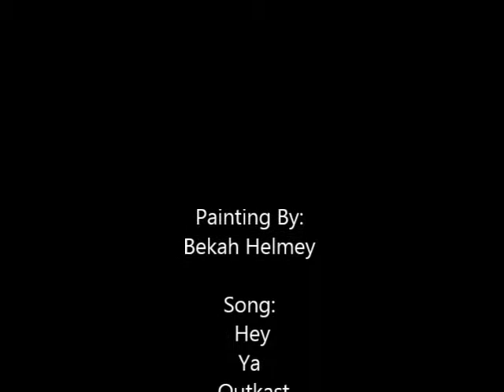Painting a Paint Horse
Painted on August 1, 2013. This is me painting a very colorful horse. Sorry for the skips in the process of the painting/video... that was when the camera's battery died (and of course I continued to paint). The whole painting took 5 hours (non stop). I used Acrylic paints. Song: Hey Ya -Outkast. I am sorry for the crappy video though... but I thought it would be cool to film me doing what I love. Anyways, Enjoy.  -Bekah